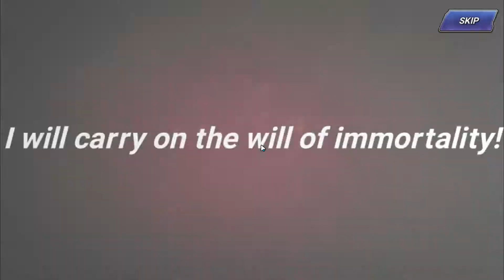LANJUT GACHA KOFAS X 7KNIGHTS VOL 2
Kurang Dellons nih :3
Nah yauda lah langsung aja ditonton , So ya ENJOY THE VIDEO UwU

Instagram :@rolandswendy (Kalo ada yang mau ditanyain boleh dm instagram gw kalo bisa gw jawab pasti gw jawab ehe)

Saweria (Ayo yang udah kebanyakan duit sini bagi ke gw :3)